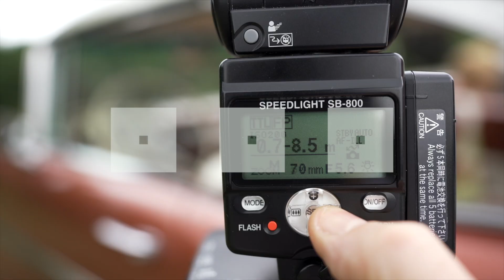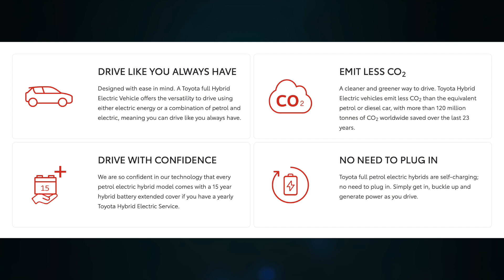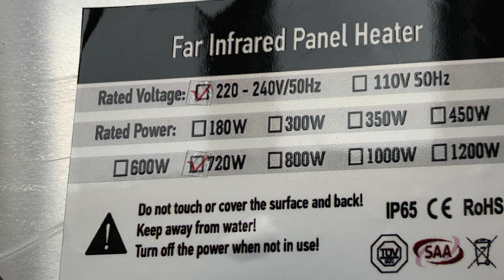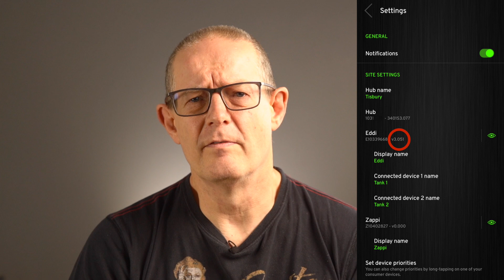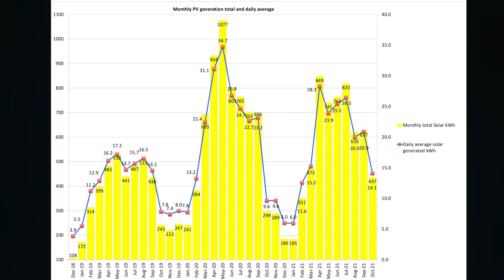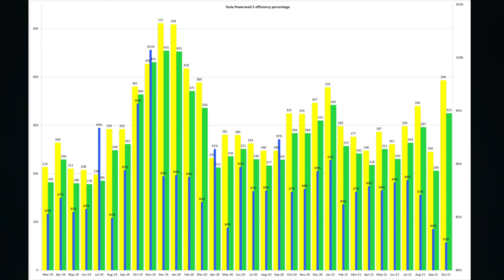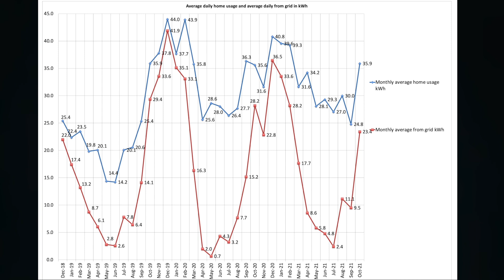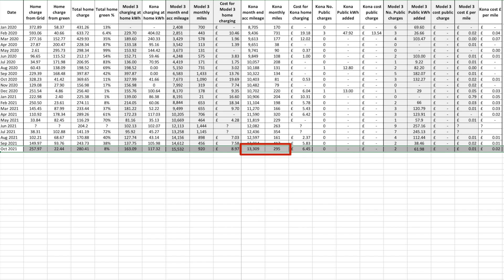October 2021 Tesla Powerwall 2, solar PV performance and stats, UK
October 2021 solar PV and Tesla Powerwall 2 performance and stats for the UK. Plus an update on our Hyundai Kona EV and Tesla Model 3 Performance. Along with general updates that have happened during the month around heating, energy and usage at our home.

🔴 Setup:
4.0kW solar array, installed Sept 2011
 - 3.8kW SMA Sunny Boy inverter
2.34kW solar array, installed Oct 2019
 - 2.2kW SolareEdge inverter
Tesla Powerwall 2 (Gateway 1), installed Dec 2018
Kona 64kWh EV, delivered 1st July 2019
Tesla Model 3 AWD Performance, delivered 28th Sept 2019
myenergi eddi, installed July 2019
myenergi zappi v1, installed Dec 2018
myenergi harvi x 2
myenergi hub
myenergi iOS app
Kaifa MA120 SMETS2 smart meter
Based in Rushden, East Midlands, UK

Tesla Powerwall 2, solar and EVs